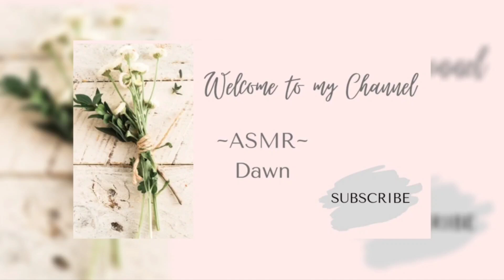~ASMR~ Brushing sounds on my keyboard... No talking!!